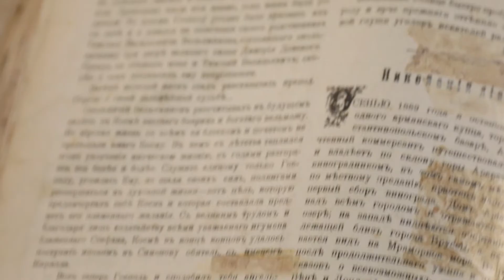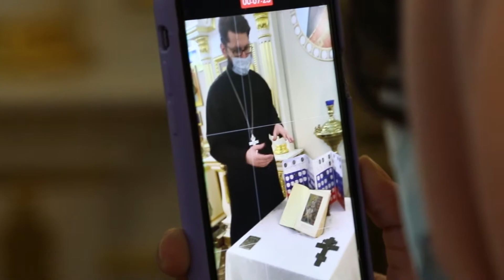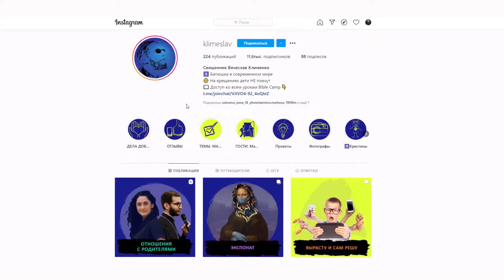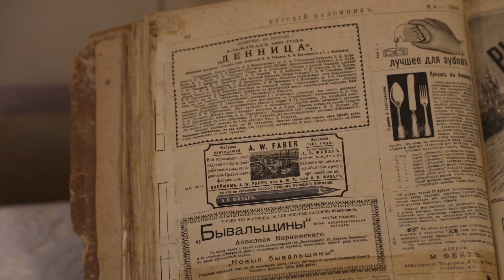Целительница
Минифильм о том, как дети-инвалиды развиваются благодаря фотомастерств